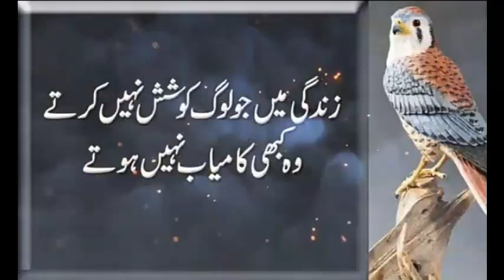3 aesi baten jis shakhs me hon wo zaror kamyab hota ha